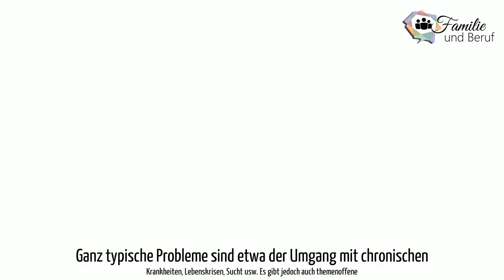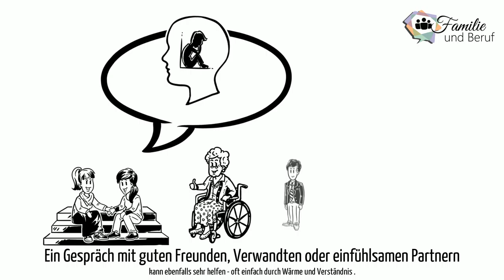Familie und Beruf, Notfallhilfe, Selbsthilfe